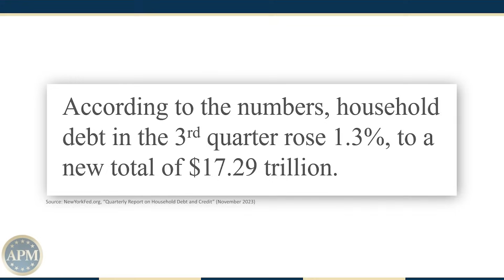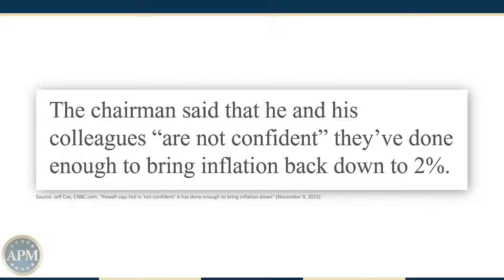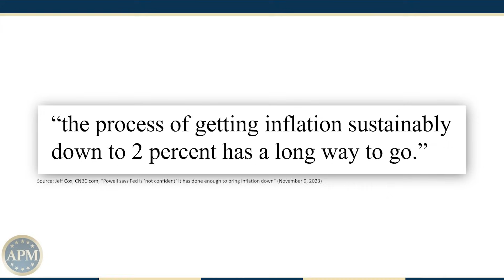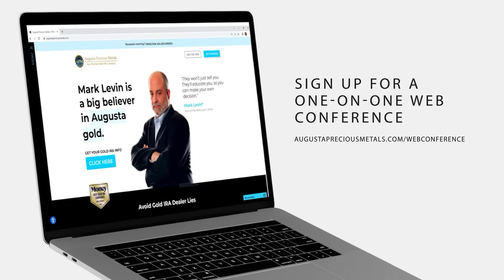Rising Consumer Debt and Inflation Uncertainty [Economy News Recap]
Join Devlyn Steele, Director of Education at Augusta Precious Metals, as he discusses the latest economic news, rising debt levels, and the challenges posed by inflation uncertainty